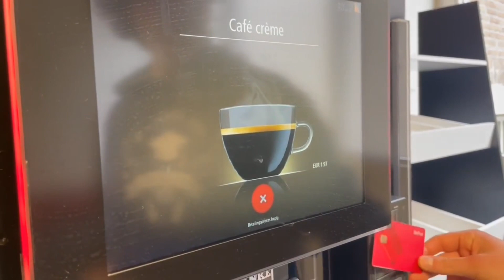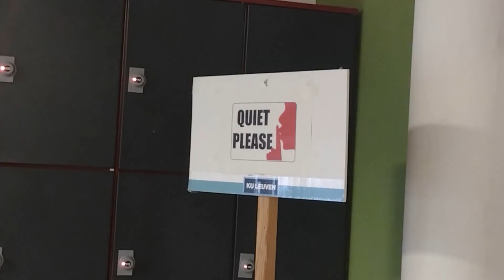Introfilmpje Artisanale Intelligentie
Met dank aan: Linde Straetmans, Louis Delecluse-Wyffels, Frances Delhanty, en Helena Merlijn Vincke.
Met dank aan: Nathan Willems, Simon Venmans, Rik Strauven, Jasper Delboo, Cheyenne Maes, Raffaela Amelia-Stoilas, Viktor Cuypers, Fiona Gilson, Kaat De Beukelaer, en Tiele Allaert.